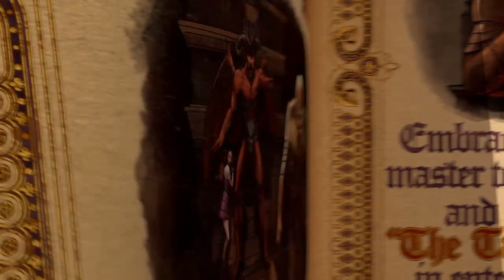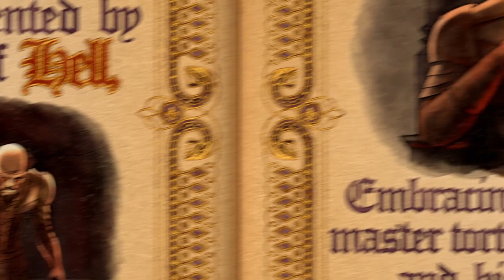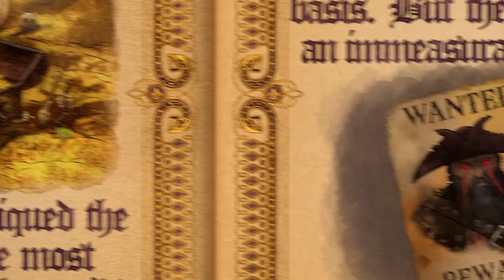Gats outta hell , on hell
Not a YouTuber the odd live stream